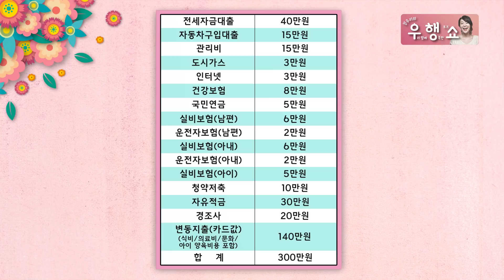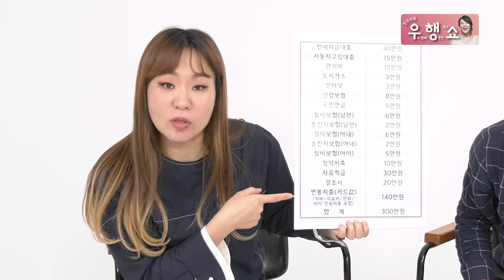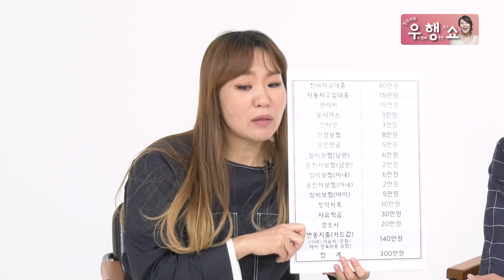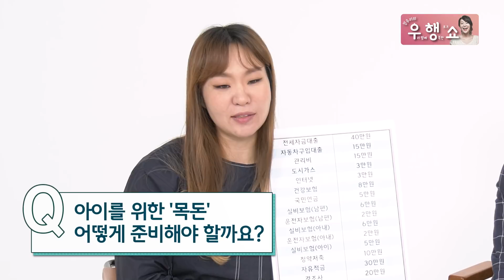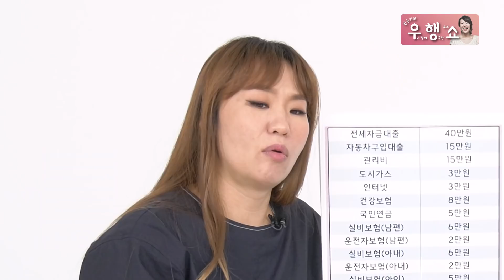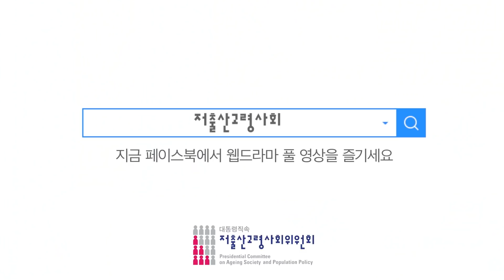[Official 13회 정주리의 우행쇼] : 육아의 신에서 자산관리의 신으로???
똑 부러지는 우리 집 자산관리 팁 대공개!
정주리의 우행쇼 13회에서 챙겨가세요~

'정주리의 우.행.쇼’ 는 매주 수요일 오후 2시에 찾아갑니다!!
같은 고민을 나누는 시청자, 정책 전문가들과 함께 저출산 정책들을 함께 살펴보아요!